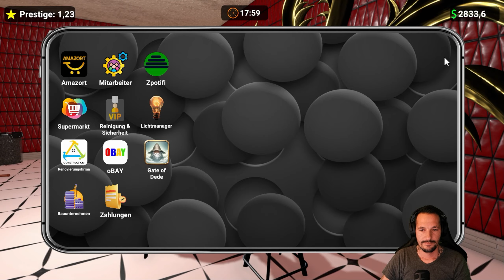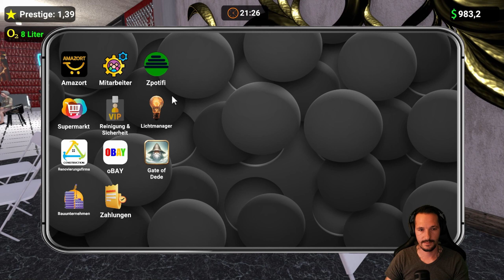Ein bisschen Sushi für sie? Casino Simulator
Hier bei mir bekommt jeder sein Fressen frisch serviert.

➥ Video Liken 😁
➥ Video Teilen 😁